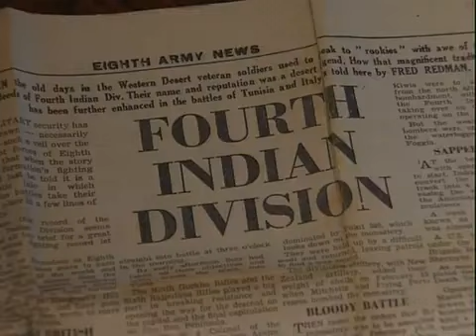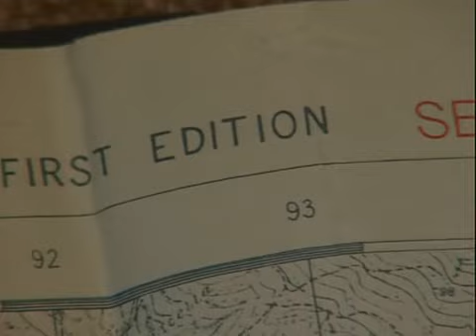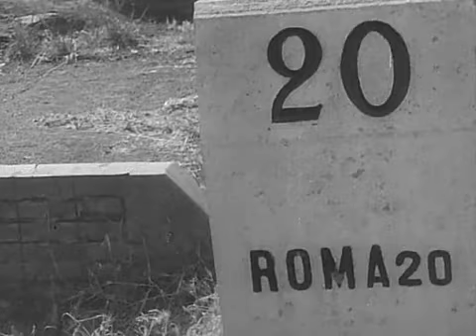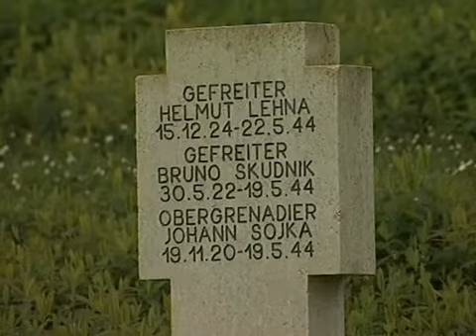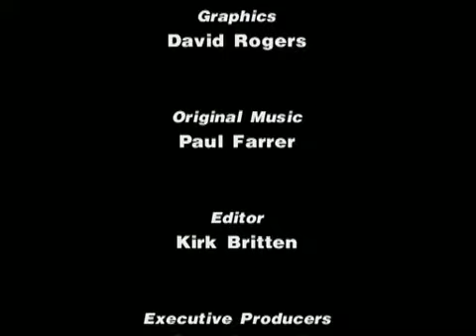Grandes Batallas: Montecassino